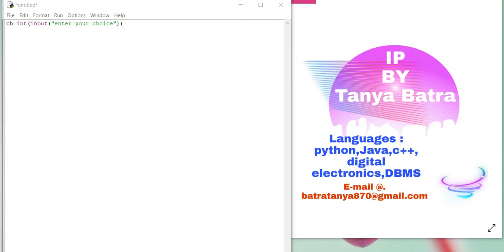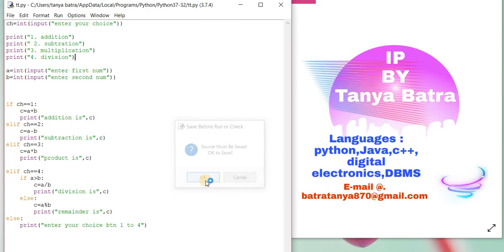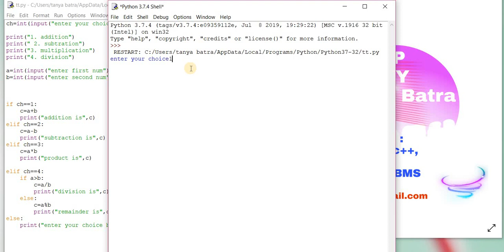MENU DRIVEN || PYTHON || CLASS 11 || CLASS 12